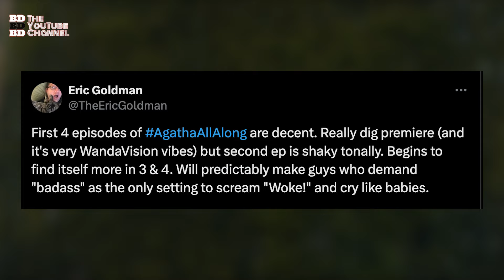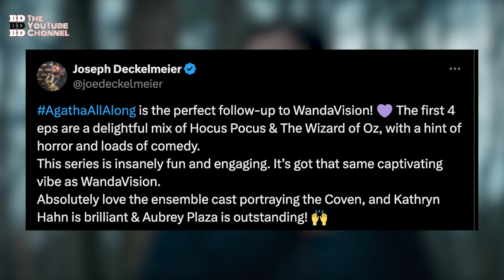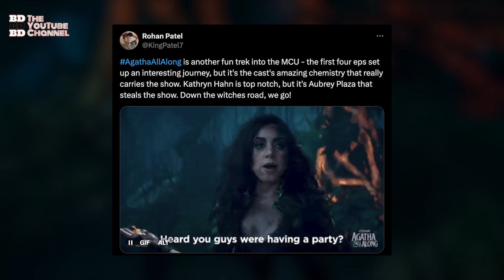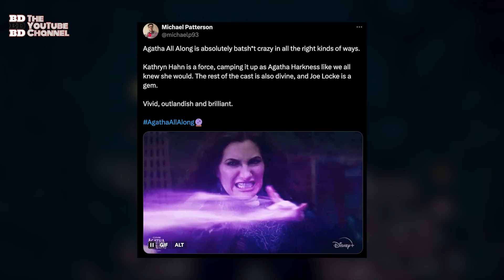Agatha All Along Reactions Are All Similar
Agatha All Along had its premiere and the reaction embargo (not the review embargo yet) lifted, prompting a wave of first thoughts and opinions about the next MCU series to hit social media. In this video, BD rounds up some of the first reactions available online and shares his own after watching the first four episodes of the Marvel Studios series coming to Disney+. Plus, another cameo to wrap up the video, so make sure you watch until the end!

Will Agatha All Along be good? Will the Scarlet Witch, Wanda Maximoff show up in it? Is the cast of Kathryn Hahn, Aubrey Plaza, and more as good as everyone had hoped? BD weighs in - completely spoiler-free!